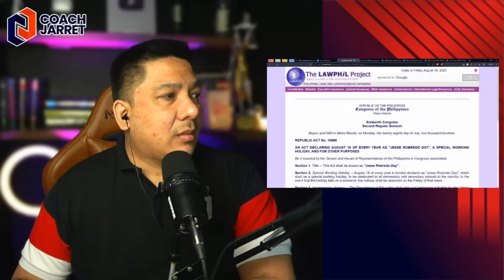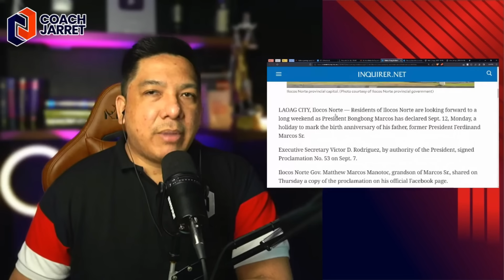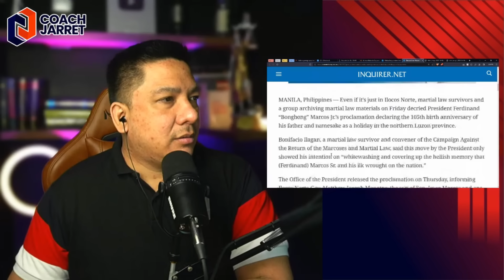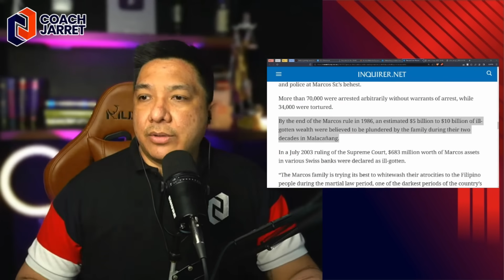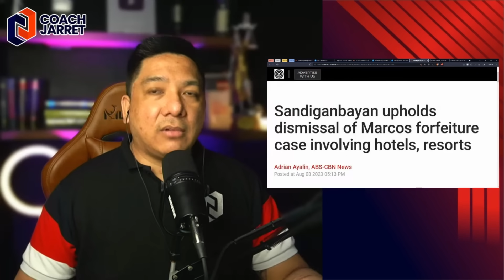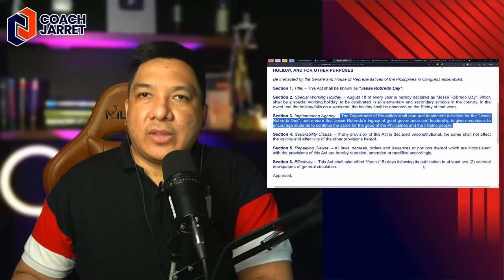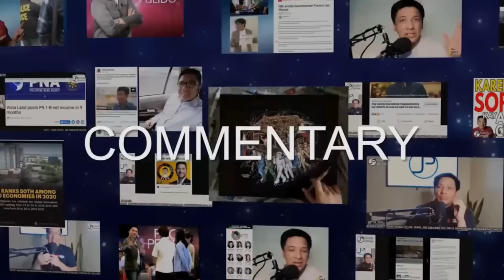JESSE ROBREDO DAY TINABLA NG MALACANANG?!